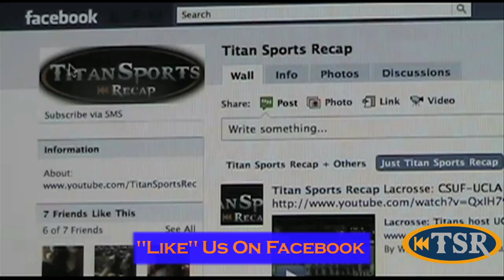Titan Sports Recap Season 1 Finale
The inaugural season finale of Titan Sports Recap! Titan Baseball and Softball lock bats with Pacific, looking to defend first place in the Big West. And what's next for Titan Wrestling & Gymnastics? All this and more on Episode #7 of Titan Sports Recap